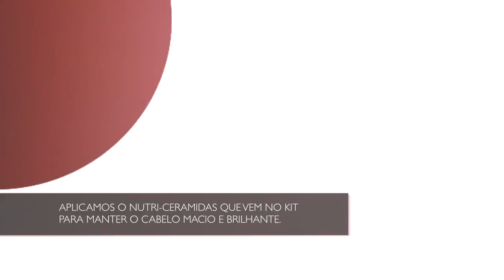A blogueira Niina Secrets transformou os cabelos com Imédia Excellence Californianas!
Você já encontra este produto na Lojas REDE!
Lojas REDE: Perfumes importados, maquiagens, cosméticos, tudo para cuidar da sua beleza.

* Vídeo de autoria da L'oreal e concedido à Lojas REDE com devida autorização.